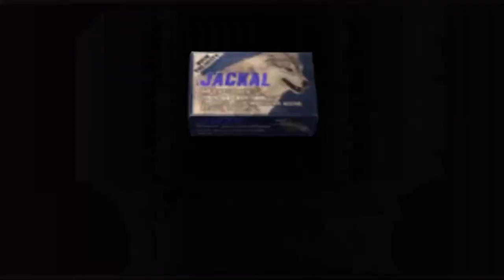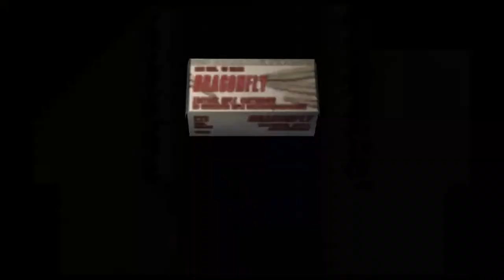kereta kematian tambang emas resident evil 4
kali ini leon harus menumpas musuh musuh yang menghadang di kereta kematian tambang emes.. dimana leon mau mencari sebuah emblem buat membuka pintu masuk menuju bocil bocah kematian..
simak  terus bro sampai selesai ya hanya di wintra game play
selamat menyaksikan videonya